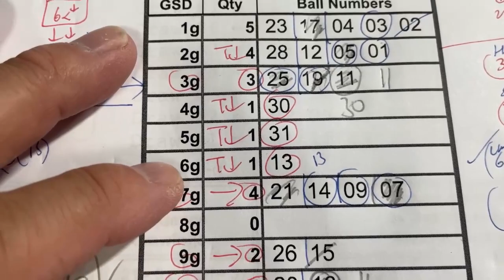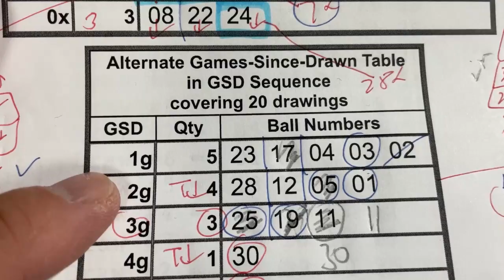My ミニロト prediction for Tuesday Oct. 31, 2023 Wow! Jackpot! My prediction captured all five!!!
Update!  I am adding #27 and 29,5